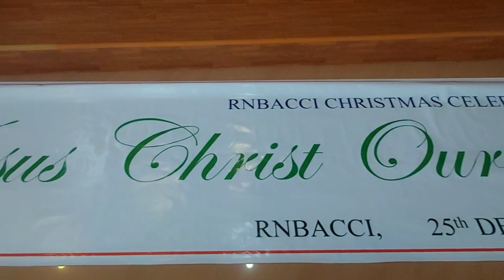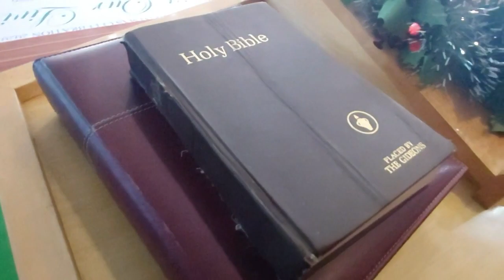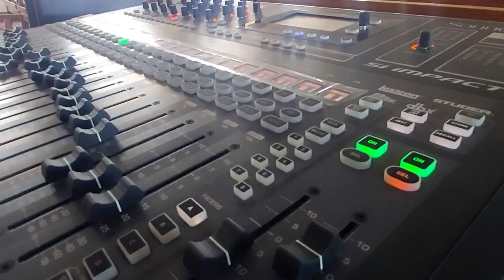RNBACCI Christmas 2020 Promo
RNBACCI Christmas 2020